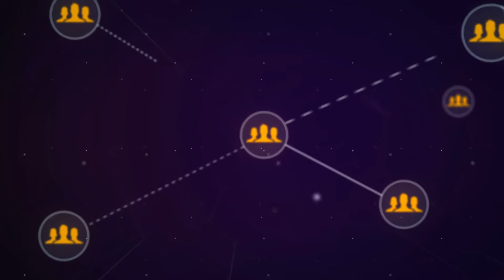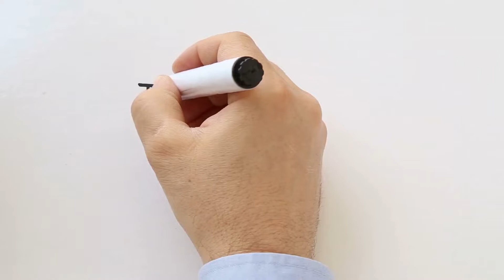Marketing for Realtors in 2021 {3 Must Have Realtor Tips}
Marketing for Realtors in 2021 // - We will bring you 3 Must Have Realtor Tips including why you MUST Use YouTube Marketing as a Real Estate Agent // Are you a beginner real estate agent who wants to know more about youtube marketing? Would you like to understand how to use YouTube for real estate purposes?

Today, in this video, we will talk about youtube for realtors as well as 2 other  reasons to use Social Media including Facebook and YouTube Marketing as a real estate agent.

🛑  Schedule call about Partnership by texting 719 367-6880

✅  WHY SPEND ANY MONEY PAYING FOR ADS WHEN YOU CAN DELIVER YOUR VIDEOS IN FRONT OF PEOPLE MOST LIKELY TO WATCH YOUR CONTENT AND BUY OR SELL WITH YOU BECAUSE "THEY SEARCHED IT OUT".

WE TEACH YOU FOR FREE ON THIS CHANNEL EXACTLY HOW TO GROW YOUR REAL ESTATE BUSINESS WITH YOUTUBE, THE SAME WAY I USE IT TO PRODUCE OVER $14 MILLION IN SALES TO OUR REAL ESTATE BUSINESS DURING OUR FIRST YEAR IN REAL ESTATE!